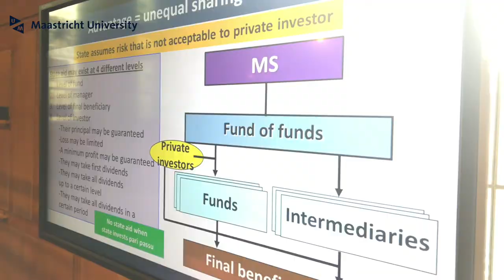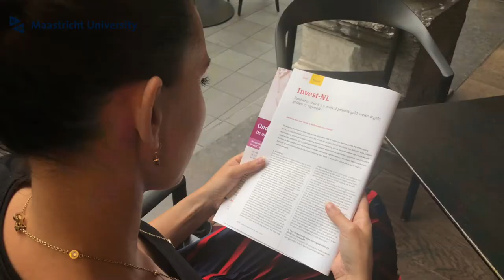Jacobine van den Brink: Realistisch Revolveren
Op 8 juni 2018 hield Jacobine van den Brink haar oratie getiteld 'Realistisch Revolveren: het revolverend fonds met een Europese touch'.

Voorafgaand aan deze oratie vond het congres 'Leren Zorgvuldig Revolveren' plaats. Deze vlog geeft een impressie van het congres en de oratie.